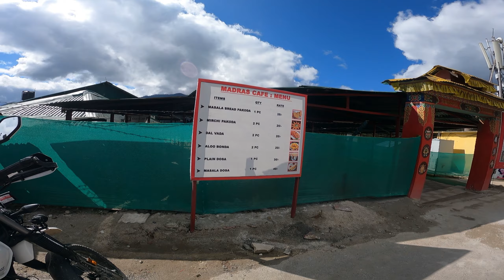GoPro hua hang & finally reached Tawang|North-East Ride|Punjab to Arunachal Solo Bike Trip|on Xpulse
This is 3rd and last trip of this year from Punjab to Arunachal Pradesh which i did in november 2022 and did it solo on Xpulse200 4v . On first day my Heer(Xpulse ) completed 10k KM . This was the toughest ride or trip of my life as i got multiple health issue during this ride. Even though i completed my whole trip on my heer. this was total 6500 KM long trip .

0:00 Ride Start
6:04 Army Canteen
7:25 Sela Pass
14:30 Dirang
17:00 Tawang

Bike- Hero Xpulse 200 4v(2021) model